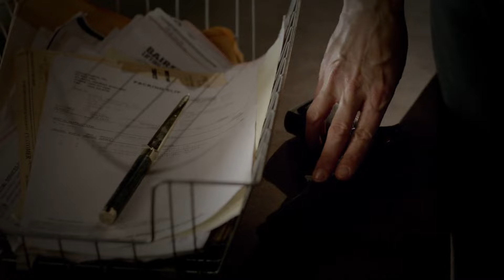Matt Discovers the Other Side Is Imploding | The Vampire Diaries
“You need to get to your body and go back.”

Season 5 Episode 18: Resident Evil